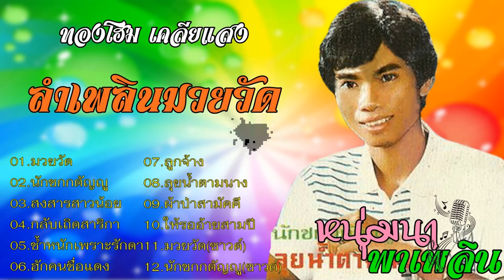ลำเพลินมวยวัด-ทองโฮม เคลียแสง